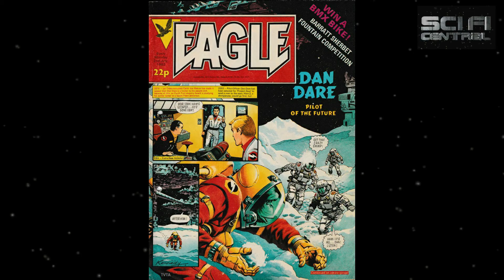RICHARD BONEHILL - Deceiving Darth Vader - Star Wars 100 Interviews (2021)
For Sci Fi Central Australia, Darryl James interviewed the late Richard Bonehill at Star Wars Celebration in Orlando. Richard played multiple parts in The Empire Strikes Back and Return of the Jedi. Here, he talks about deceiving Vader actor, David Prowse (and he doesn't feel good about doing it). Plus he opens up about the Mark Hamill incident.

We are a tiny channel with huge content … access to the stars of Star Wars and more. We even got lucky enough to film at Skywalker Ranch (see Matt Wood & Rick McCullum interviews for that content).